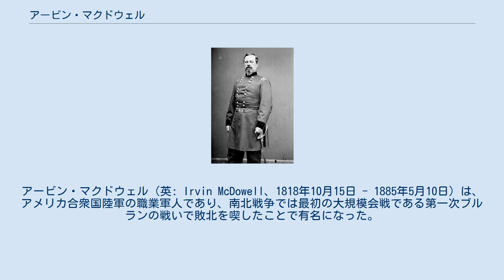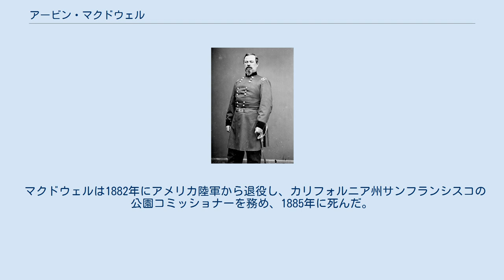アービン・マクドウェル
アービン・マクドウェル（英: Irvin McDowell、1818年10月15日 - 1885年5月10日）は、アメリカ合衆国陸軍の職業軍人であり、南北戦争では最初の大規模会戦である第一次ブルランの戦いで敗北を喫したことで有名になった。
 マクドウェルはオハイオ州コロンバスで生まれた。
当初はフランスのトロイ大学で学んだ後、1838年にウェストポイントの陸軍士官学校を卒業した。
この時の同級生の一人P・G・T・ボーリガードは後に第一次ブルランの戦いで敵対者となった。
少尉に任官し、第1アメリカ砲兵連隊に配属された。
ウェストポイントで戦術の教官を務めた後、米墨戦争ではジョン・E・ウール将軍の副官になった。
ブエナ・ビスタの戦いで名誉大尉となり、戦後は総務局長の下で働いた。
1856年、総務局の少佐に昇進した。
 マクドウェルは1861年5月14日に正規軍の准将に昇進し、それまで戦闘で軍隊を指揮したことが一度も無かったにも拘わらず、北東バージニア軍の指揮官を任された。
この昇進にはその庇護者でアメリカ合衆国財務長官のサーモン・P・チェイスの影響力もあった。
マクドウェルは自分の部隊の経験が足りなく、戦いの準備ができていないことを分かっていたが、ワシントンD.C.の政治方達からの圧力もあり、バージニア州北部で南軍に対する時期尚早の攻撃を仕掛けることを強いられた。
第一次ブルランの戦いでの戦略は創意に富んだものだったが、野心的に複雑なものでもあり、その軍隊は戦略通りに効果的にことを運ぶには経験が足りず、結果は総崩れとなった。
 ブルランでの敗北の後、ジョージ・マクレラン少将がワシントンを守る北軍、ポトマック軍の指揮官に任命された。
マクドウェルは新しい軍隊の1個師団を率いたが、マクレランは間もなくその軍隊指揮系統を再構成して、翌年春にマクドウェルには第1軍団指揮を任せた。
マクドウェルの軍団はワシントンを守るために後方に置かれ、マクレランが半島方面作戦を率いたときはその支援のために行軍することが期待された。
しかし、南軍ストーンウォール・ジャクソン将軍のバレー方面作戦でワシントンが攻撃される可能性を恐れて神経質になった政治家達が、マクドウェルの40,000名の部隊を後方に留めさせた。
 結果的にマクドウェル、ジョン・C・フレモントおよびナサニエル・バンクス各将軍の独立した3人の指揮する部隊がジョン・ポープ少将のバージニア軍に組み込まれ、マクドウェルはその第3軍団を率いた。
シーダー山の戦いでの功績により、1865年には正規軍の名誉少将になったが、それに続く第二次ブルランの戦いでの惨劇で非難された。
マクドウェルは、ポープがこの戦闘中の命令不服従の容疑で軍法会議に掛けたフィッツ・ジョン・ポーターに対する証言を行うことでその責を免れた。
公式には免責となったものの、その後2年間、実質的に軍隊の指揮から外されることになった。
 1864年7月、太平洋方面軍の指揮官を任された。
後にカリフォルニア方面軍、第4軍管区（レコンストラクション中のアーカンソー州とルイジアナ州の軍政府）および西部方面軍の指揮官を歴任した。
1872年には正規軍の恒久少将に昇進した。
1879年、ラザフォード・ヘイズ大統領が始めた査問委員会がフィッツ・ジョン・ポーターの恩赦を推薦する報告書を発行すると、第二次ブルランの戦いでの敗北原因の大半はマクドウェルに帰することになった。
この報告書で、マクドウェルは決断が出来ず、適切な相談を怠り、また能力不足で、ポーターの情報要請に対して繰り返し返答を怠り、ロングストリートの部隊配置についてポープへの情報提供を怠り、軍法ではその任務であった北軍左翼の指揮を執ることを怠ったとされていた。
 マクドウェルは1882年にアメリカ陸軍から退役し、カリフォルニア州サンフランシスコの公園コミッショナーを務め、1885年に死んだ。
サンフランシスコ砦にある国立サンフランシスコ墓地に埋葬されている。